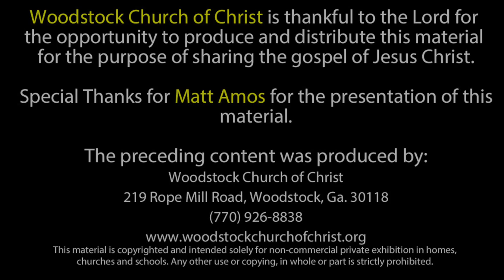"Uncleanness and Lewdness" - Summer Series - 6-10-2020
Speaker: Ross Anderson
License# 9522